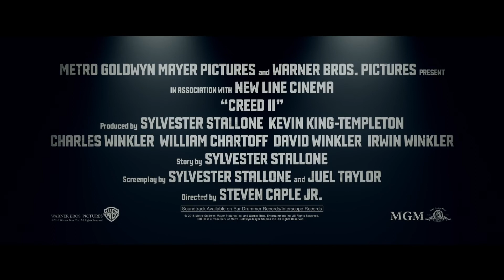Creed 2 (2018) - Zwiastun #2